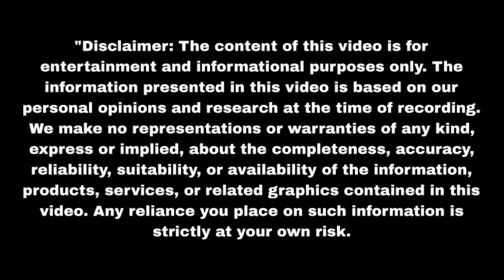अग्नि ने खेला रुही की मौत का खेल Mann Sundar | Upcoming twist | Update